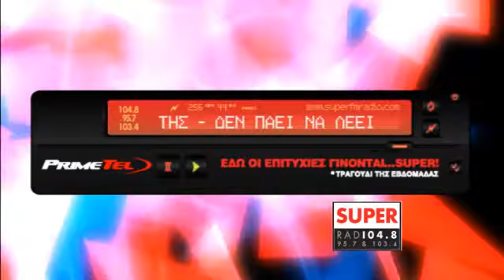SUPER FM SONG OF THE WEEK | Νίκος Βέρτης "Δεν πάει να λέει"